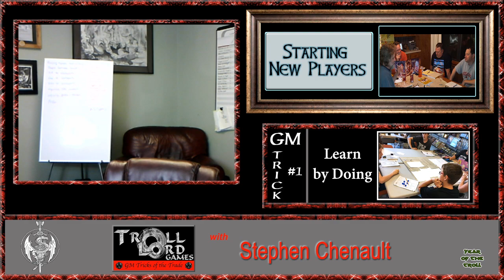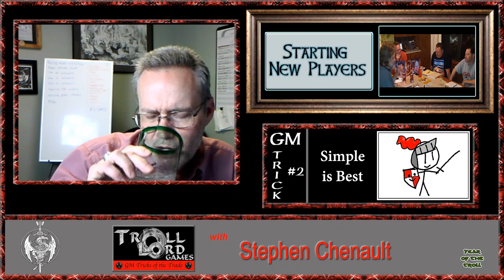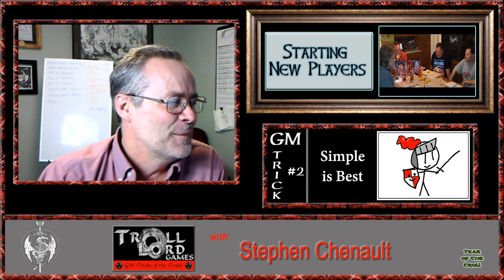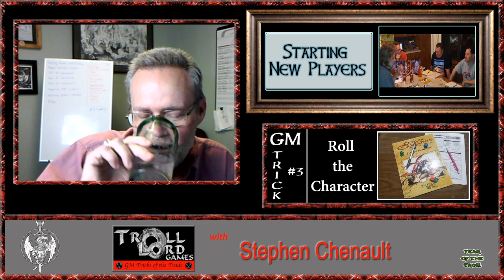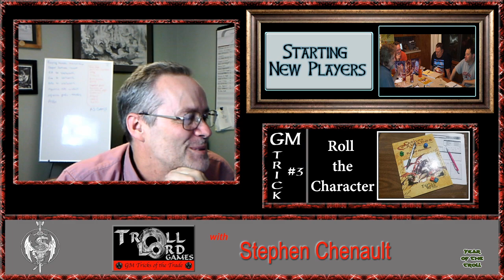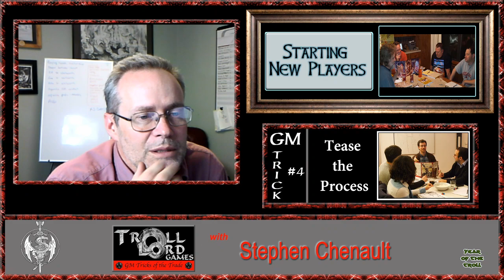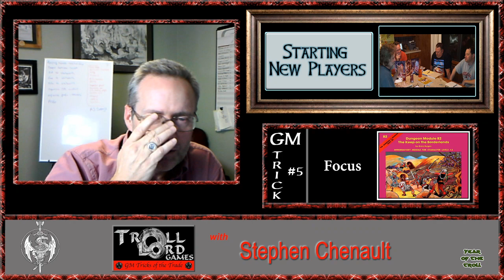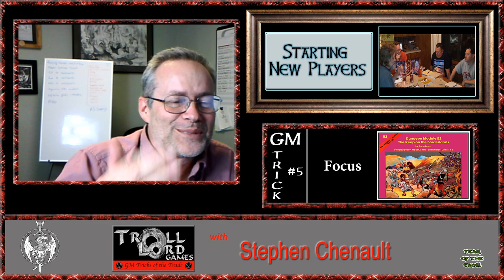TLG presents GM Tricks of the Trade #64 with Stephen Chenault 💚